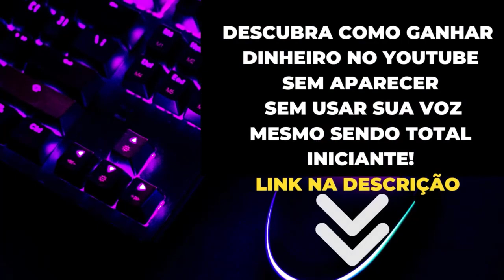🎶🎶OS SUCESSOS DO CANTOR KARA VÉIA (FORRÓ E VAQUEJADA VOL.02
🎶🎶Bem vindos ao nosso Canal de Músicas - BC REPERTÓRIO MPB. Estaremos sempre trazendo o melhor da MÚSICA POPULAR BRASILEIRA. Músicas, Cantores e Cantoras consagrados no cenário nacional e internacional.

⚠️Vídeo não oficial, sem intensão de violar os Direitos.
👉👉Playlists: SUCESSOS DO CANTOR KARA VÉIA
👉👉Pesquisas Relacionadas:
Cantores e Cantoras da Música Popular Brasileira, Música, Forró, Vaquejada, cantor Kara Véia